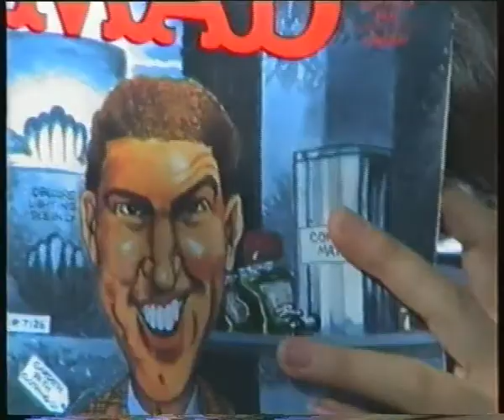08 camera 06